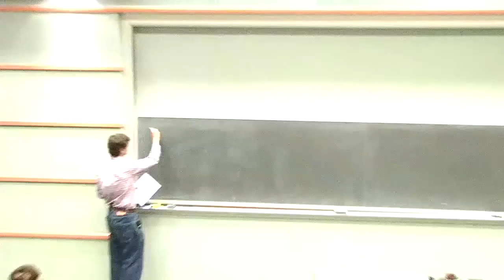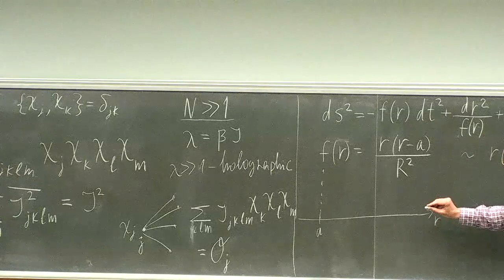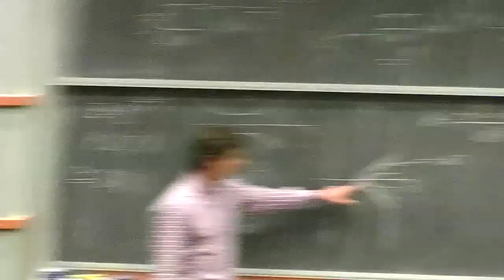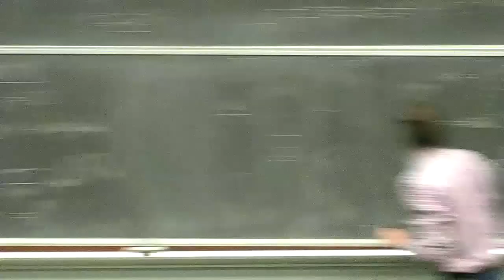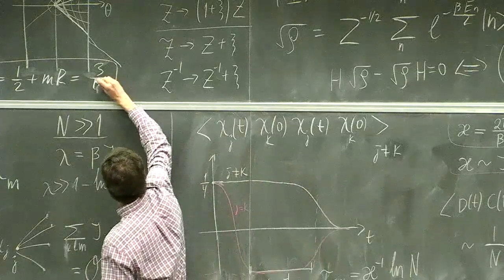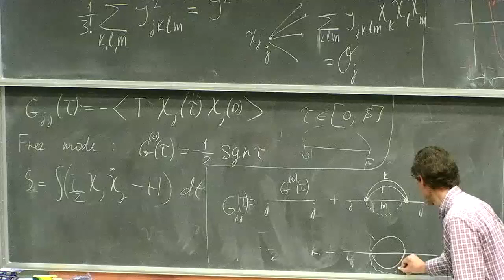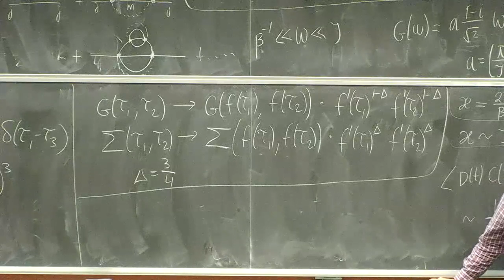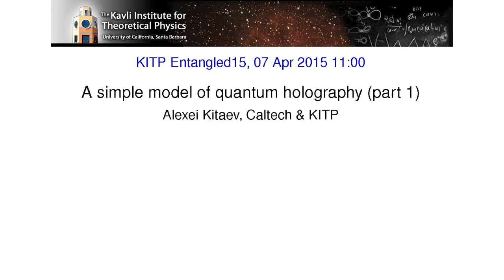A simple model of quantum holography (part 1) - Alexei Kitaev, Caltech & KITP [2015]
KITP Program: Entanglement in Strongly-Correlated Quantum Matter
(Apr 6 - Jul 2, 2015)

A simple model of quantum holography (part 1)
Alexei Kitaev, Caltech & KITP